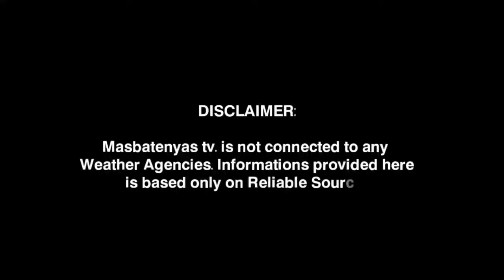3 LPA LALAKAS MAGING BAGYO? AUGUST 7,2024 PAGASA WEATHER UPDATE